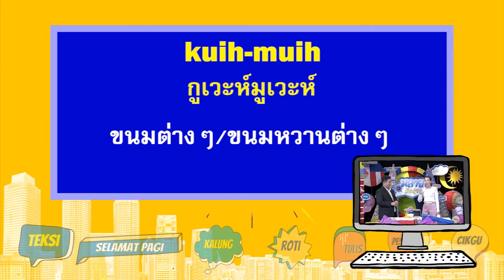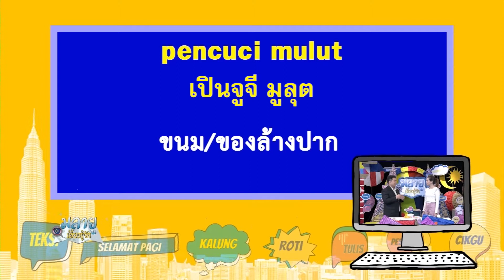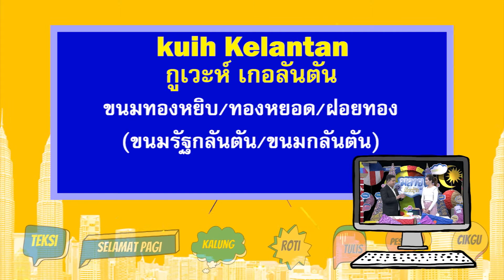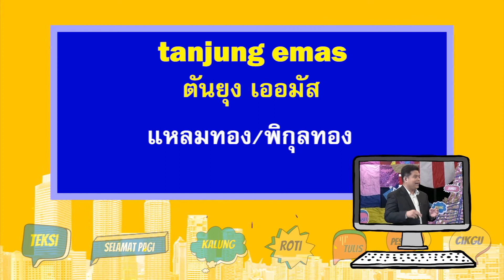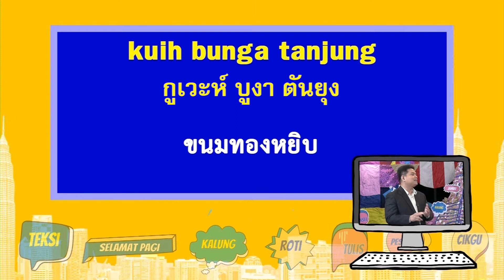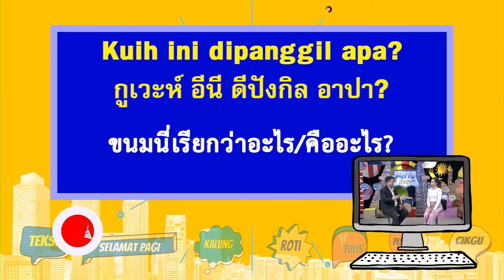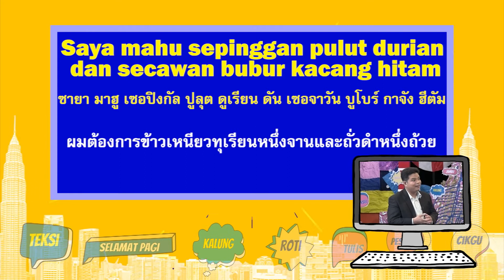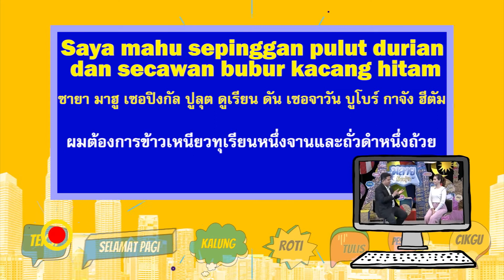รายการ มลายู เดี๋ยวรู้จัก / 13 - ร้านขนมไทย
รายการ "มลายู เดี๋ยวรู้จัก"  รายการสอ นภาษามาลายู สอนคำศัพท์ การอกเสียง และประโยคที่จะนำไปใช ้ได้จริง ผ่านสถานการณ์ในอาชีพต่าง ๆ